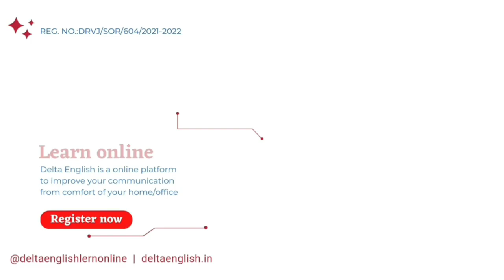BIJAPUR ME BHAYANAK ROAD HADSA EK KI? 14-03-2023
SNEWSEXPRESS SACH KI AAWAZ KISIBI NEWS KE LIYE IS NAMBAR PER CONTACT KARE 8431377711 S NEWS EXPRESS BIJAPUR ME BHAYANAK ROAD HADSA EK KI? 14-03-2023 SACH KI AAWAZ